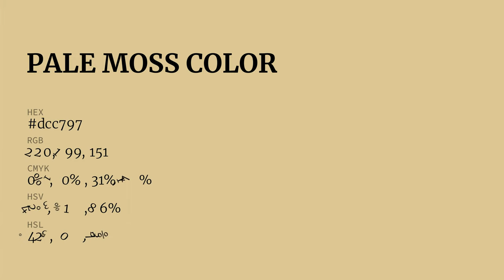Pale Moss color dcc797 hex color - Yellow color - Cool color dcc797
What color is Pale Moss ? dcc797 hex color - Yellow color - Cool color dcc797

Hex dcc797 Color Code is also known as Pale Moss color.

Hex dcc797 Color code in RGB color code model is created after adding 86.27% red color, 78.04% green color and 59.22% blue color.
Hex dcc797 Color code in CMYK color (process color) code model is generated after subtraction of 0% cyan, 9% magenta, 31% yellow and 13% black.